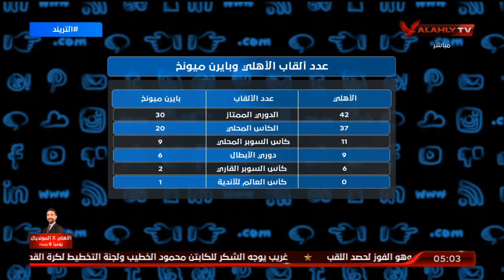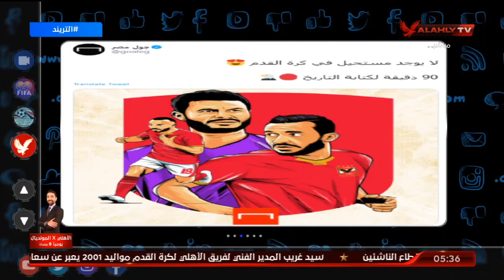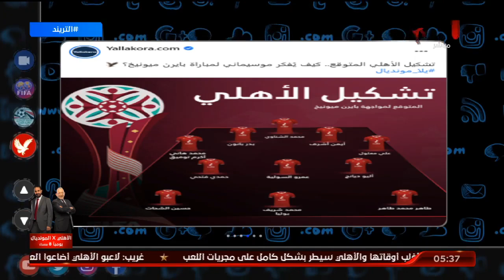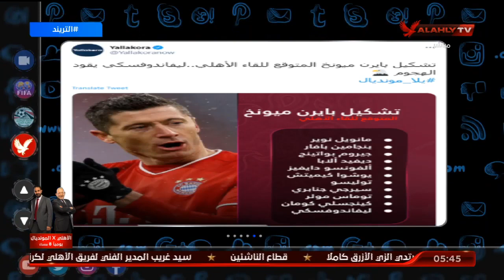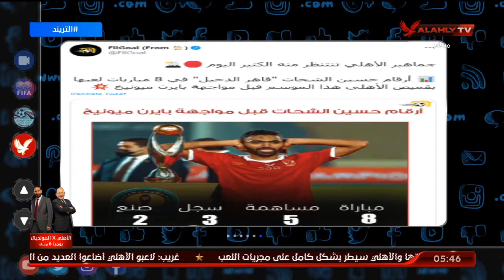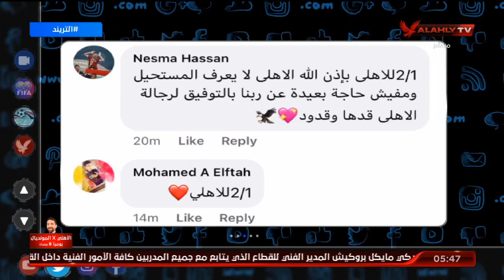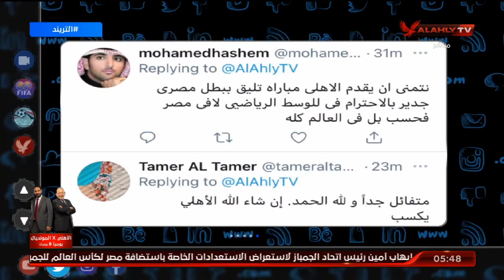الحلقة الكاملة | التريند مع محمد سعيد | 8-2-2021